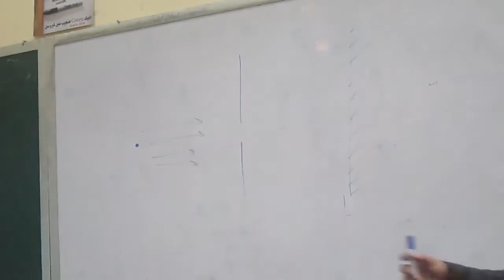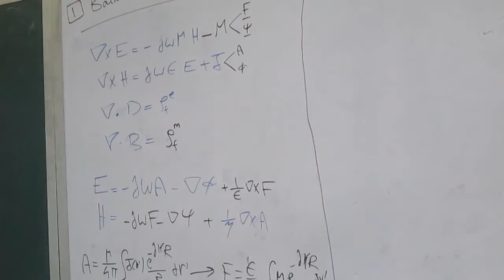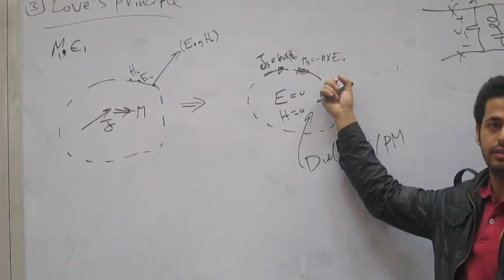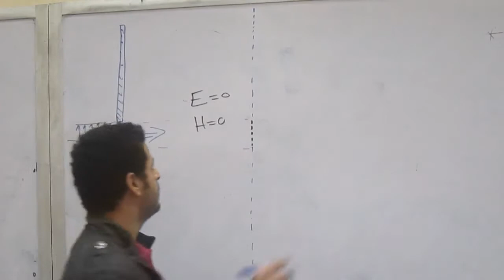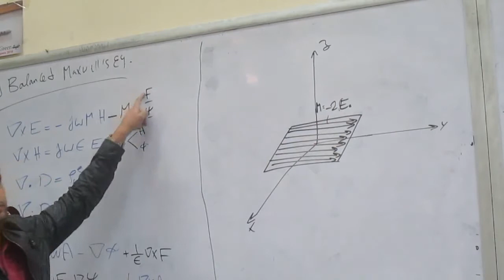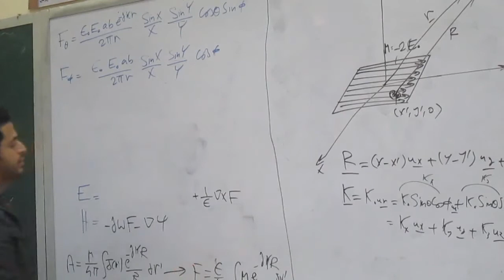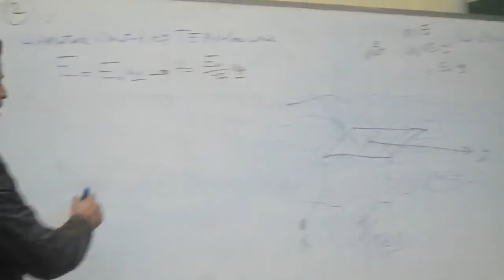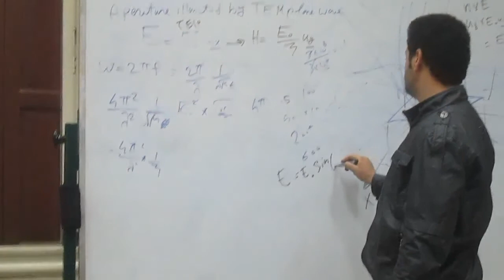Sec4 || Antennas || EECE 4th Year || 1st Term